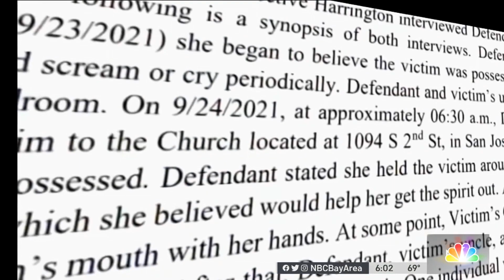Police Arrest 2 More in Apparent Exorcism Death of Young Child Inside San Jose Church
Another shoe dropped Friday in the tragic death of a young child during an exorcism-like ceremony at a San Jose church. Damian Trujillo reports.